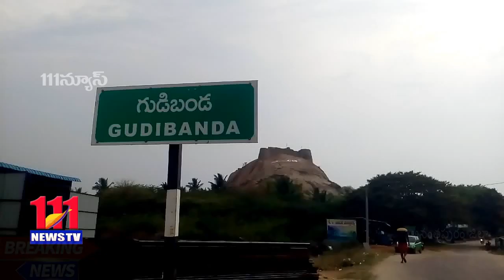పేకాట ఆడుతున్న 9 మంది అరెస్ట్ // 111News